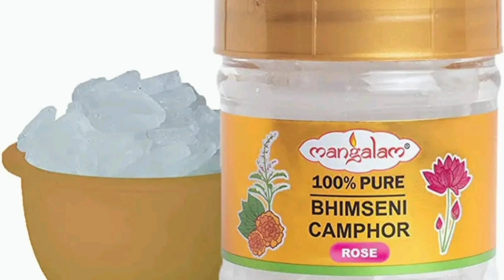Bagpack For Kedarnath,Badrinath Yatra 2023 | Kedarnath Bag Packing | Things To Carry For Kedarnath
Hello frnds,
Travel packaging tips and Tricks guide.These Things must carry before Going trekking in Hill station.i shared needed Things for trekking on these places..

all of the Content in this video is made by the creator (Lovely).

Lovely Traveller, lovely traveller, lovelytraveller, lovely traveller vlog